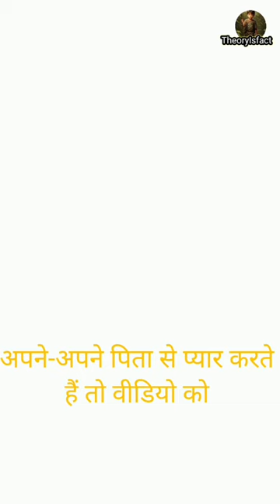Lazy Animals: In The World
credit by:--Youtube Library (Dark Tranquility)